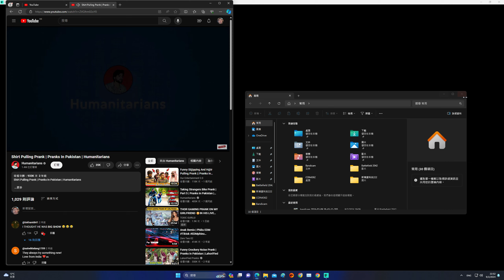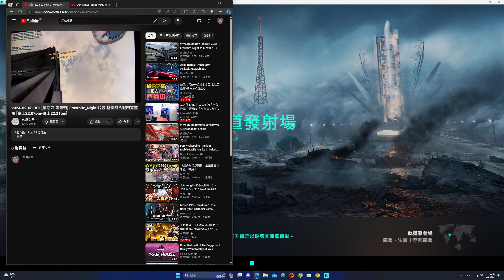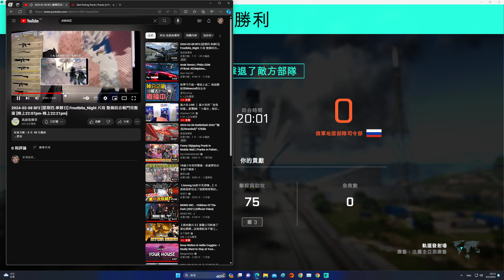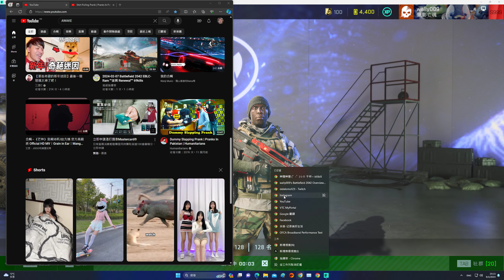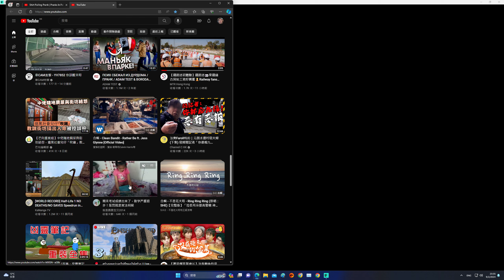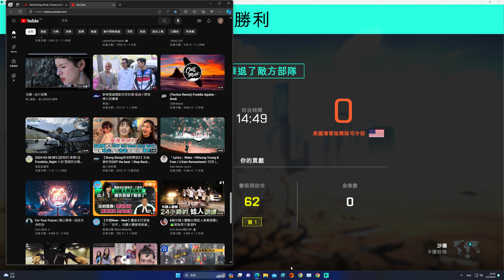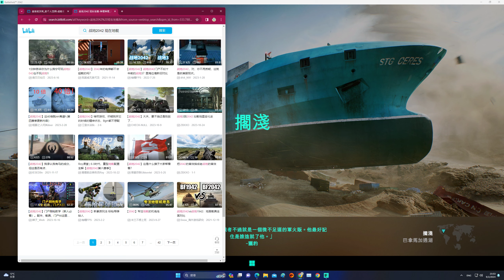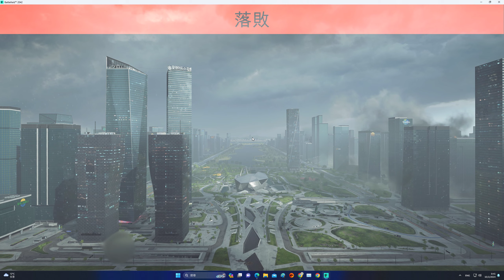2024-02-09 Battlefield 2042 [星期五.年三十] 征服(22:30pm-01:24am.756殺.LVS999(Max rank)) 片段 整個回合戰鬥完整版